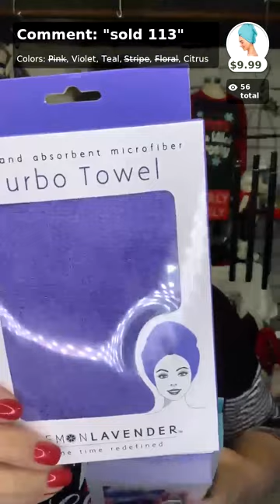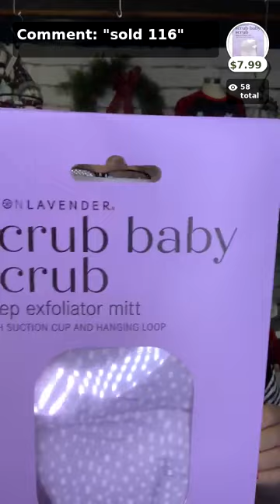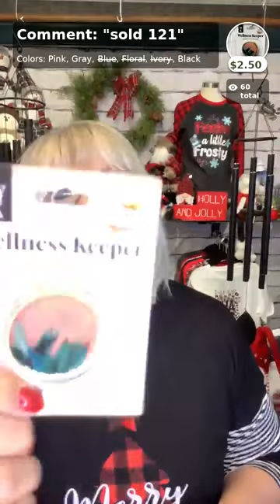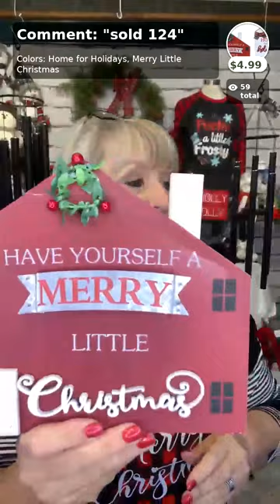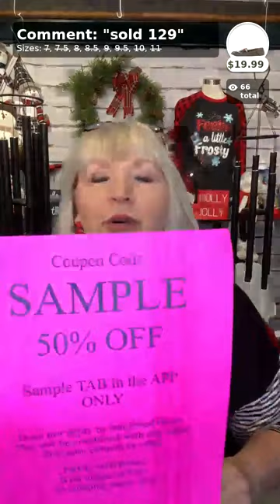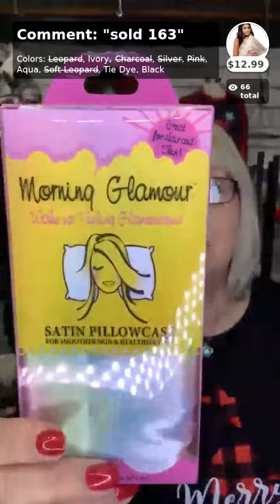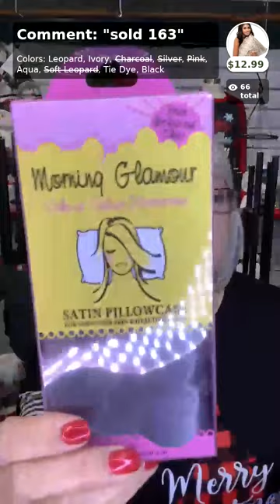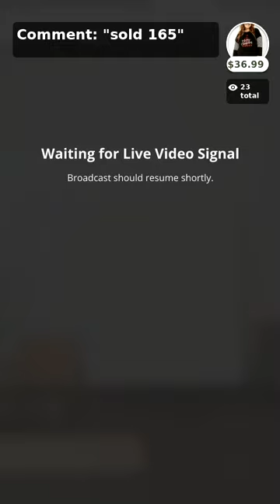Adrian's THURSDAY 1 pm LIVE SHOW!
Brrrrrrr. Take a few minutes to snug in and SHOP! Let's get you Christmas

Adrian's Boutique offers a fabulous online shopping experience with LIVE shows and giveaways daily! Download our FREE Adrians Boutique APP to shop clothing Small - 5X, gifts, home decor and more! Just search "Adrians Boutique" in your APP store!